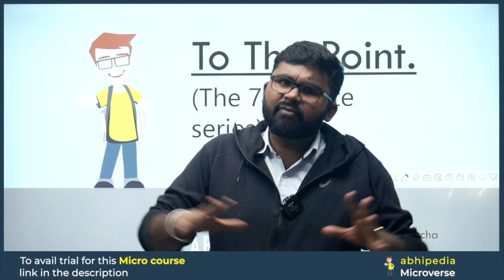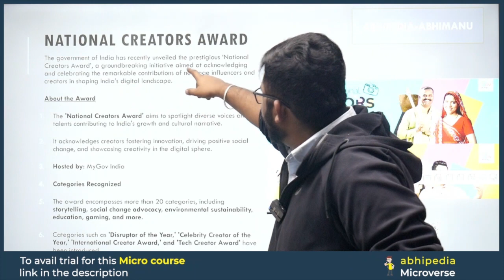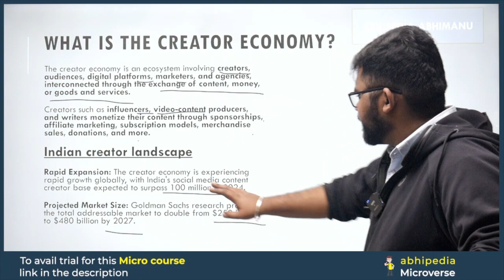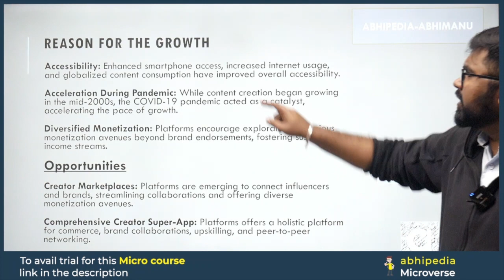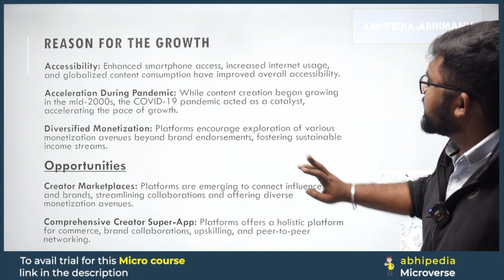To The Point Current Affairs: National Creator Award | UPSC Current Affairs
Stay ahead in UPSC preparation with the concise "To The Point" series by Abhi! 🦢 In this video, we unravel the details about National Creator Award,offering focused information to keep you updated on the latest current affairs.